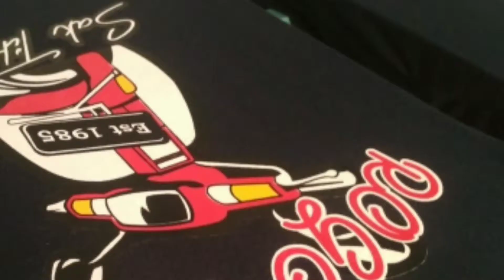Di prank pelanggan, sablon kaos plastisol papan banting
Dalam video ini suatu hal yang wajar, entah miskom atau gmna, saya juga tidak tau.

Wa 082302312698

Tonton nanti ada give away, sebutkan password dan lengkapi persyaratan nya